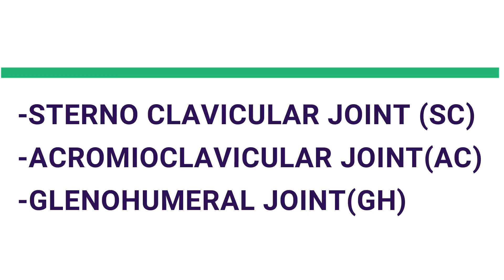SHOULDER JOINT INTRODUCTION (SHOULDER JOINT COMPLEX BIOMECHANICS)Physiotherapy Tutorials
Reference book for this video :Cynthia norkins

summary of the video with the time for reference:

1.Bones of shoulder joint
sternum
clavicle
scapula
humerus

2.joints in shoulder complex
-sternoclavicular joint
-acromio clavicular joint
-glenohumeral joint

false joints
-scapulo thoracic joint
-supra humeral joint

3. Range of motion available
flexion of 180 degree
extension of 60 degree
abduction adduction of 180 degree
internal and external rotation of 90 degree

biomechanicsofshoulderjointinhindi shoulderjointanatomyand biomechanics#shoulder jointcomplexbiomechanics#shouldercomplex biomechanics#biomechanicsofshoulderjoint#biomechanicsofshoulderjointppt